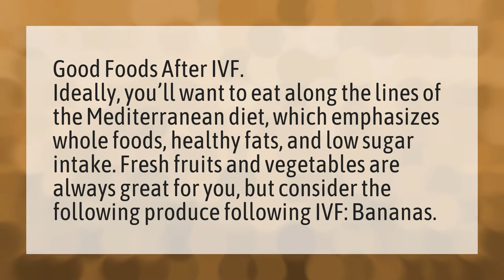Is banana good after IVF transfer?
Successful Implantation • Is banana good after IVF transfer?